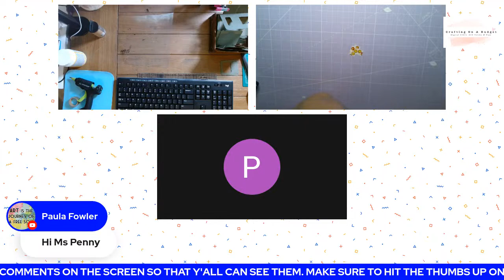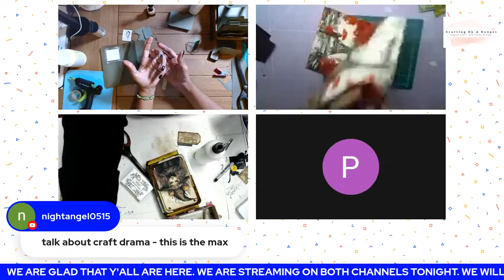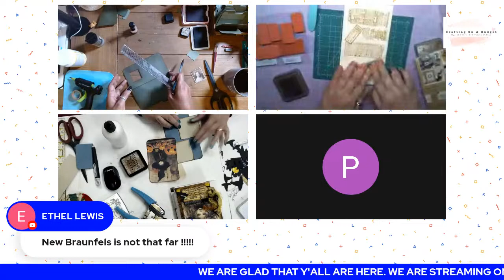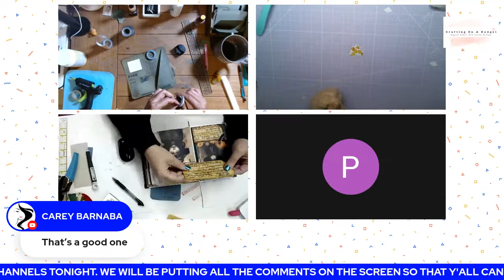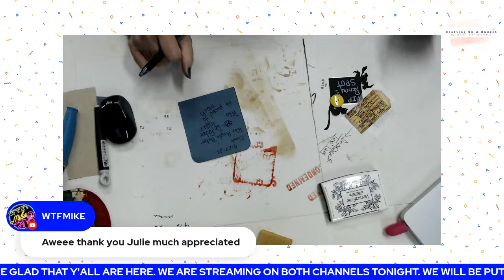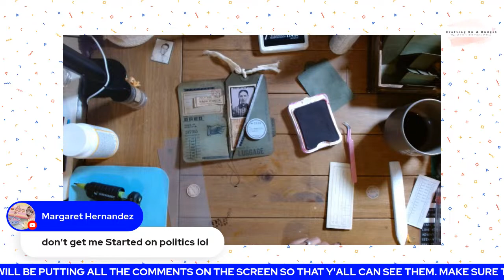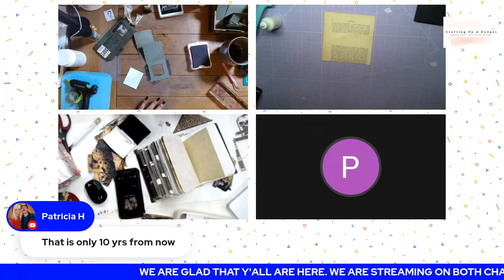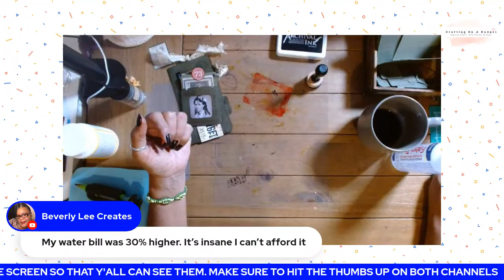Freaky Friday Fun w/the Crazy Ladies MR FARTS